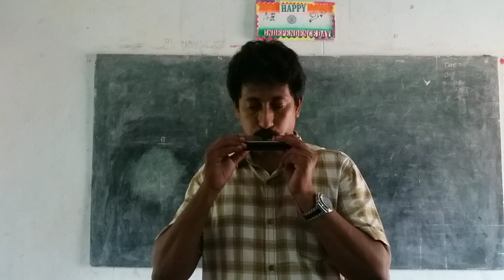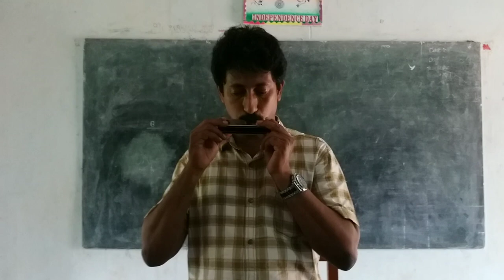Janaganamana (National Anthem of India) Through Mouth Organ | Harmonica | Jagan Teaching Videos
This is the video titled  "Janaganamana (National Anthem of India) Through Mouth Organ (Harmonica). Indian national anthem Janaganaman was written by Rabindranath Tagore. This national anthem was played through the harmonica.